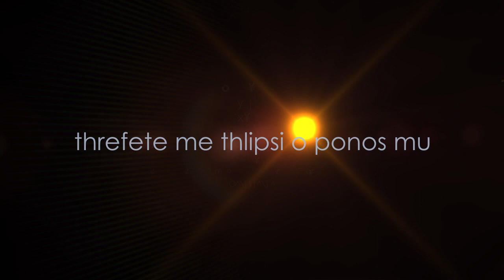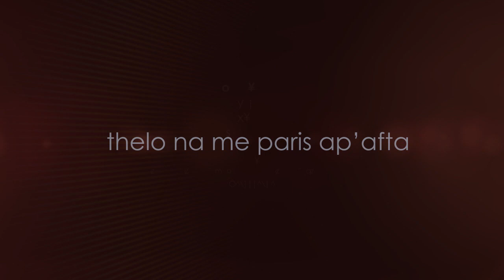PLEGMA New Greek Song 2012 Elliniko Tragoudi kainourgio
PLEGMA
I Dromi tis Zois
Music Lyrics and Video by  Evangelos Sianos / Alexandros Vamvakas / Stavros Vamvakas /2012
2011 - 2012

Die Straßen des Lebens

Komm mein Freund und nimm mich mit!
Reiß mich raus aus meinen Träumen!
Ich möchte daß erleben von dem du immer sprichst!

Leer waren die Jahre die ich gelebt  habe,
nun  habe alles hinter mich geworfen
ich kann mich an garnichts mehr errinern,
an das was ich mal erlebt habe!

Komm jetzt und nimm mich mit,
mach daß ich mich nicht mehr alleine fühle!
Heile die Wunden in meinem Herzen!

Schwarz waren die Stunden die ich allein verbracht habe,
und der Schmerz nährt sich immer noch  von der Trauer,
Ich möchte endlich ausbrechen von alldem!
Von alldem was ich erlebt habe!

Die Straße des Lebens, wird sich für dich öffnen mein Freund
Und wo sie dich auch hinführen , zurück werden sie dich nie wieder werfen!

Leer waren die Augen in die Ich geschaut habe,
an die Liebe habe Ich immer geglaubt,
nimm mich bitte von hier weg.

Leer waren die Straßen um mich herum,
und Schatten haben meine Sonne verdunkelt,
ohne Licht waren meine  Augen blind.